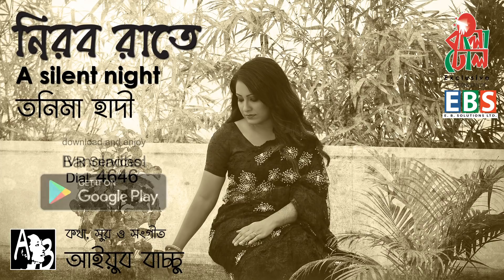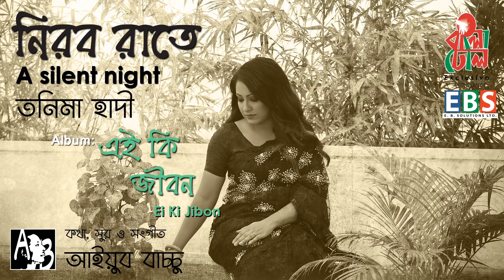Nirob Raate I Ayub Bachchu I Tonima Hadi I Ei Ki Jibon Album I Official Audio Song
Song: Nirob Raate
Album: Ei Ki Jibon
Singer: Tonima Hadi
Lyrics, Tune & Composition: Ayub Bachchu
Produced By: Bangladhol Ltd.